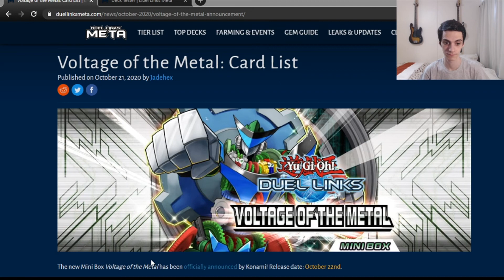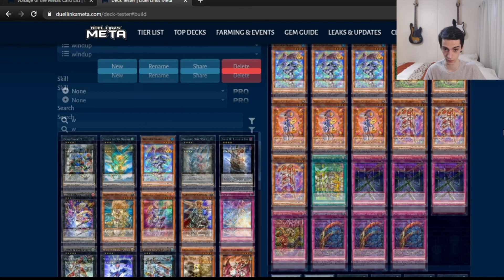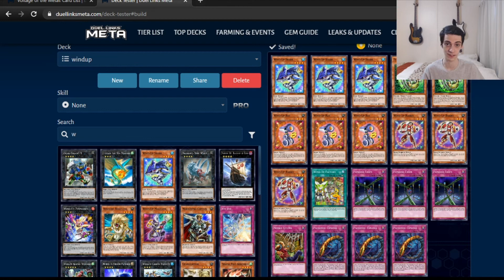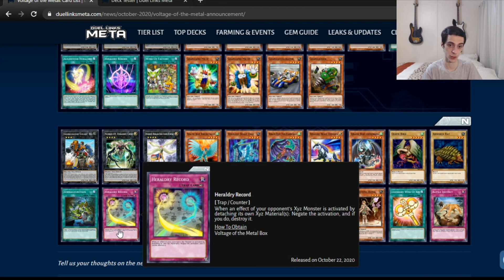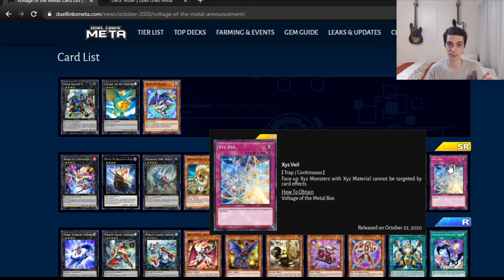Voltage of The Metal BOX REVIEW! Wind-Up, Geargia y Heraldic Beast!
Review de la nueva mini box Voltage of the Metal! Cuál es tu opinión de la caja?
Geargia: 1:00
Wind-Up: 4:40
Heraldic Beast: 14:15
Genericas: 19:30
Conclusión: 21:23